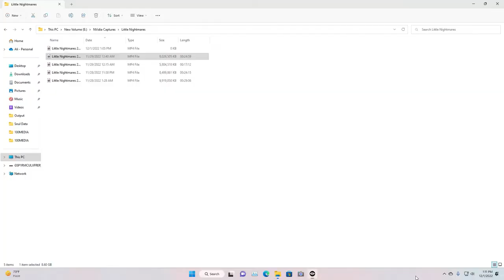Little Nightmare 1| Chapter 3 | Gameplay Walkthrough | [1080P HD] 60FPS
Stage 3 - Kitchen

First encounter with the cook
Key from the bedroom, cold room
Get the next key
Room with dirty dishes

| Welcome to the DOC-iTier games channel |
Little Nightmares is a puzzle-platform horror adventure game developed by Tarsier Studios and published by Bandai Namco Entertainment for PlayStation 4, Windows and Xbox One. Wikipedia
Initial release date: April 28, 2017
Designer: Dennis Talajic
Series: Little Nightmares
Mode: Single-player video game
Genres: Puzzle Video Game, Platform game, Adventure game, Survival horror, Adventure
Developers: Tarsier Studios, Engine Software